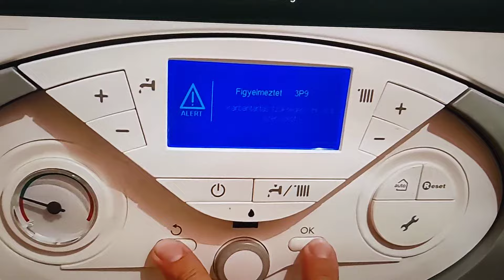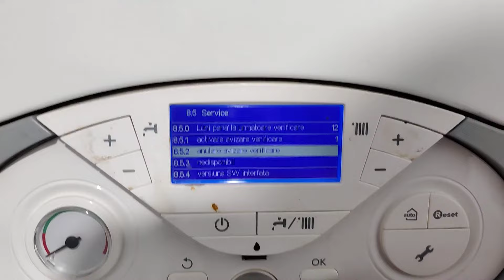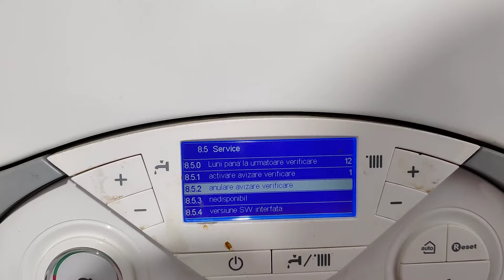Rezolvare Eroare Certrala Condensatie Ariston 3P9 Genius Evo dar este la fel la orice model Ariston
Daca apare eroarea 222 alegeți 234 și apoi Ok